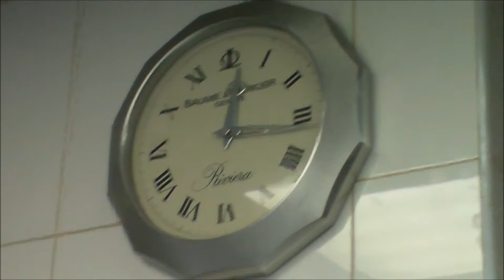Reflets Par Pierre Gagnaire Apprentice Cook-off Challenge - InterContinental DFC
Watch the culinary journey of three food enthusiasts as they are transformed from aspiring chefs to battling out a cook-off at Reflets Par Pierre Gagnaire. The winner is offered a chance to become the legendary 3 Michelin-star chef Pierre Gagnaire's apprentice for a day at the restaurant.

The three finalists were chosen based on a 2-minute video clip that candidates were required to send in, discussing why they should be chosen.

Contestant Names:
Shari Mashari
Nebojsa Simic
Marian Vernooy

Location: InterContinental - Dubai Festival City.